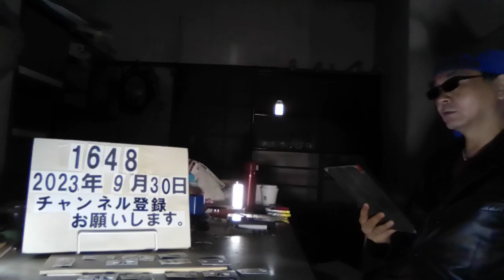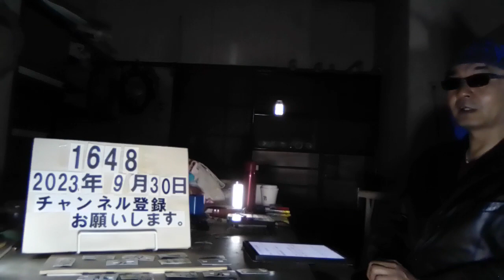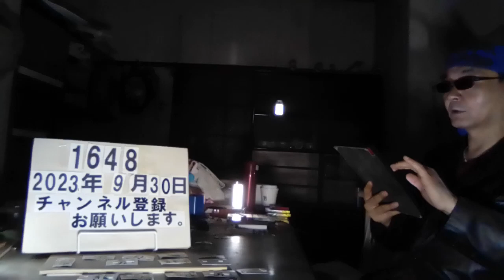＃1648 ガイアの夜明け 独占!ドンキホーテの新戦略 驚安の殿堂 国内外594店舗なんでも安い、品揃えも豊富。外国人観光客殺到。ガイドブックにものる人気スポット。グループ売上高1兆9368億円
ガイアの夜明け

独占　ドンキホーテの新戦略

パンパシフィックインターナショナルホールディングス

驚安の殿堂　ドンキホーテ
国内外594店舗
なんでも安い、品揃えも豊富
外国人観光客も殺到
ガイドブックにものる人気スポット

グループ売上高1兆9368億円

今までにない店に挑戦をしている
ドミセ　　　新業態
ドンキホーテオリジナルのOB商品ばかりを集めたお店

メガドンキホーテ大森山王店　東京都大田区　斎藤店長
ド　　情熱価格　PB商品

フォロワー1.5万人のラッコママさん
ドンキホーテの情熱価格、食品中心に紹介している。
買い物に同行

サバ缶、ウインナー、

pb企画開発担当
渡辺友成さん
食品部門ヒットメーカー
紅生姜せん

かける紅生姜　　　538円

ダメだしの殿堂　ホームページにある
このコーナーからの意見で改善

ドンキホーテの創業者　安田隆夫　74才
シンガポールに拠点を移した後も
年に100日は日本に滞在

1978年　29才のと気
泥棒市場というディスカウントストアを開業
一代で2兆円に迫る企業に

渋谷に、道玄坂通り　というビルを建設中

テナントに　ドミセ
情熱価格商品だけを集めた店

渋谷は、私たちの未来を
そうぞうするばしょ面白いし楽しいし、
何より幸せになれる。そんな場所にしたい